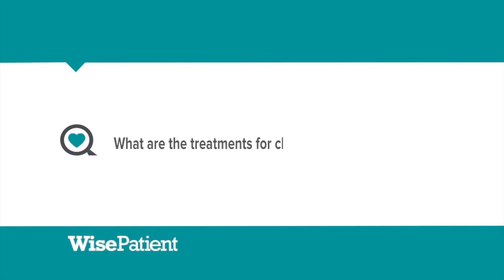Dr. Satish Govindaraj Discusses Treatments for Chronic Sinusitis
Medical management is the best treatment for chronic sinusitis. Dr. Satish Govindaraj talks about how topical therapies are preferable to systemic therapies, which might have side effects. Surgery is generally only performed as an adjunct to medical treatment. In addition to endoscopic sinus surgery, Dr. Govindaraj's clinical interests include endosocopic skull base surgery, cerebrospinal fluid leaks, paranasal sinus and skull base tumors, balloon sinuplasty, and otolaryngic allergy. His current research is focused on the impact of mucosal immunity in chronic sinusitis and quality of life after endoscopic skull base procedures.